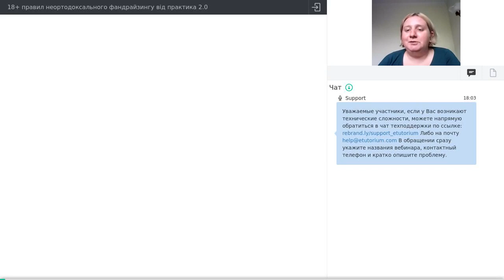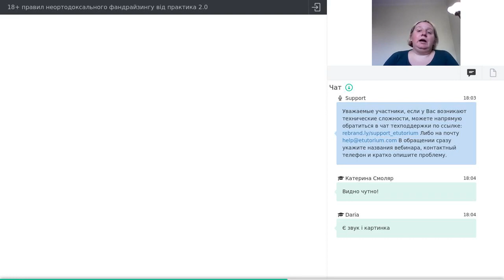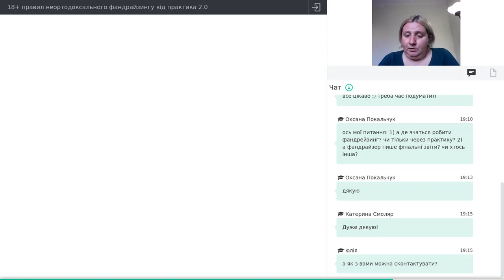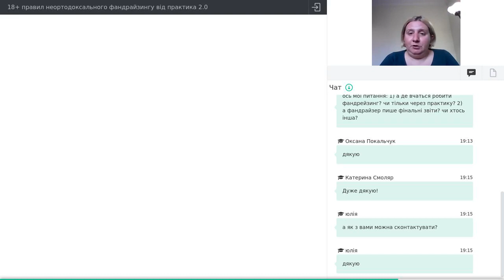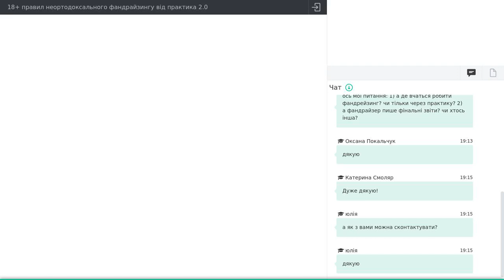18+ правил неортодоксального фандрайзингу від практика | 2.0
Лекторка - Саша Делеменчук, тренерка з неформальної освіти, поетка, засновниця проекту "Tbilisi Shelter City"

Захід впроваджується Центром громадянських свобод у рамках проекту ПРООН "Громадянське суспільство задля розвитку демократії та прав людини в Україні", що реалізовується за фінансової підтримки Міністерства закордонних справ Данії.